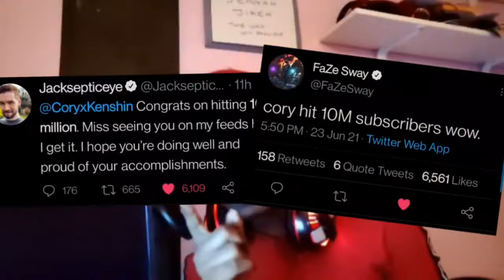Coryxkenshin : Goodbyes (Last Coryxkenshin update)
Coryxkenshin Goodbyes
Coryxkenshin just Hit 10 million and people are saying goodbye I had to tell everyone
Make videos like mrbeast with Mrbeast type editing and Coryxkenshin type Humor and Dream type intensity! I Hope you enjoy my Content C:

Where is Coryxkenshin, Coryxkenshin:Found "Dead",Where is coryxkenshin June 2021,Coryxkenshin 10 Million, Coryxkenshin retirement,Coryxkenshin Goodbye,Coryxkenshin Quitting.